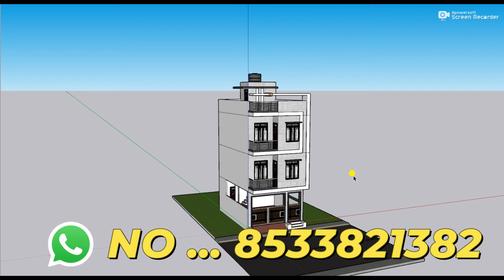छोटे से प्लोट में किराये का मकान , 3D 17x25 Car Parking House Design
3D design
This House Design Includes the flollowing things
PLAN      :- HOUSE
FLOORS    :-GROUND,1,2 floor
BED ROOM  :-4
TOILET    :-3
DRAWING   :-2
KITCHEN   :-2
PARKING   :-BIKE,CAR
STAIRS    :-3  FEET

12 by 70 besment shop plan 3D 12x70 dukan or makan ka design 12*70 house plan